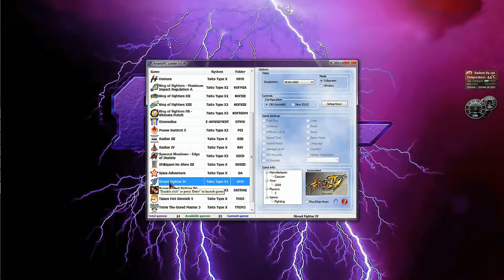RCT ArcadePcLoader TaitoX2 Street Fighter 4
The original street fighter 4 arcade with netplay is recreated to perfection with the arcade PC loader, without the console's menus or limitations.

Ken fighting music: song: KO, by the band Contra